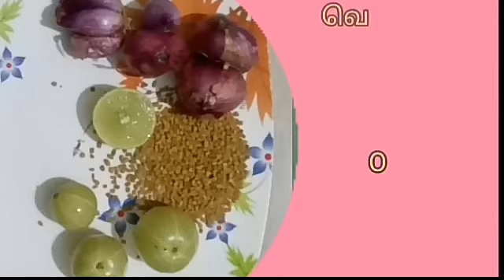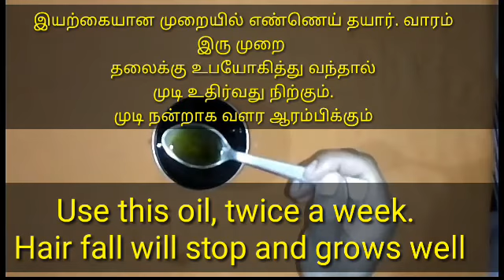முடி உதிர்வை தடுத்து, கரு கரு என முடி வளர herbal oil வீட்டிலேயே தயாரிக்கலாம் | Home Made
Herbal Hair Oil prepare at home
தலை முடி நன்றாக வளர வீட்டிலேயே எண்ணெய் தயாரித்து உபயோகிக்கலாம்.

Prepare easy home made herbal oil for fastest hair growth. You will see the hair growth in a month. Use this oil twice a week. Best for hair and earlier gray hair problems. Hair will be grow as black naturally. It's easiest way to prepair at home with available herbals. It's only taking just 20 minutes.